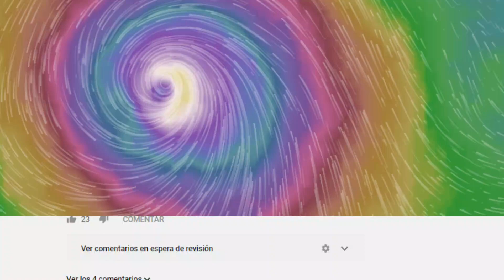"LORENZO" el Huracán más POTENTE de los ULTIMOS 30 AÑOS